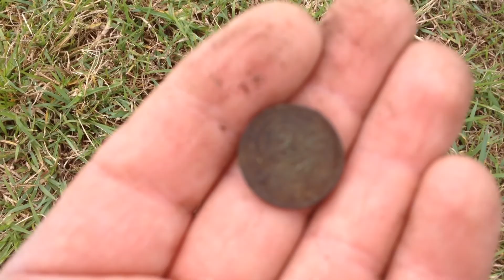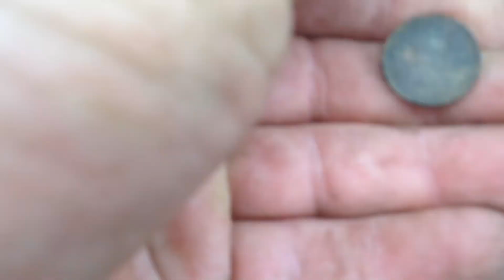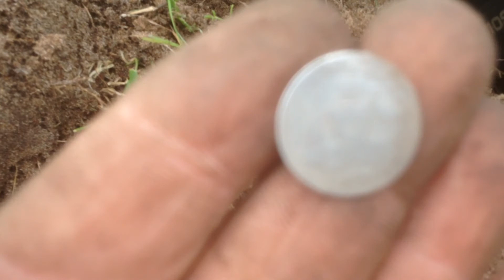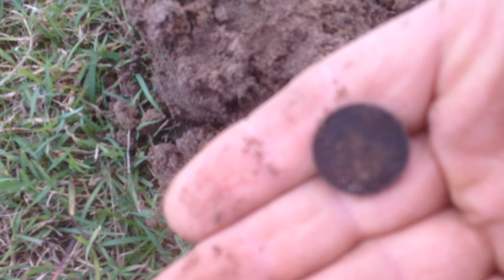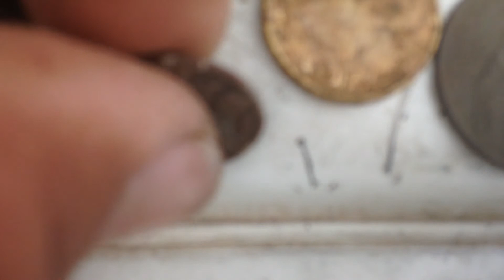Detecting with the boys #2